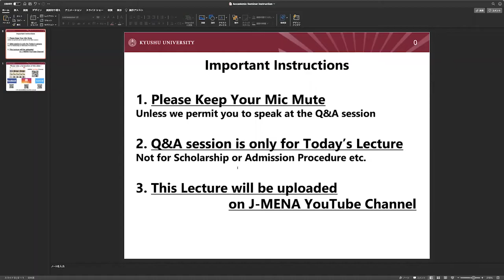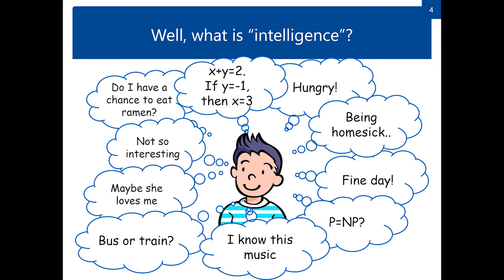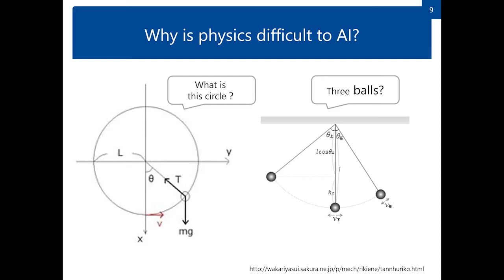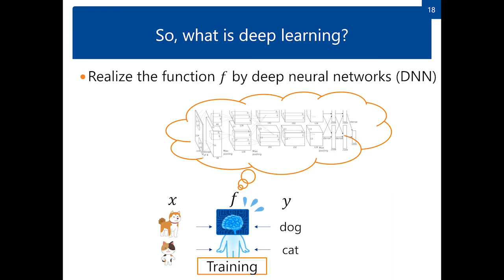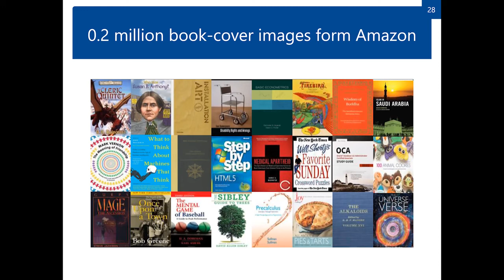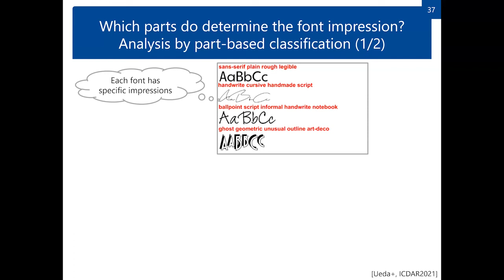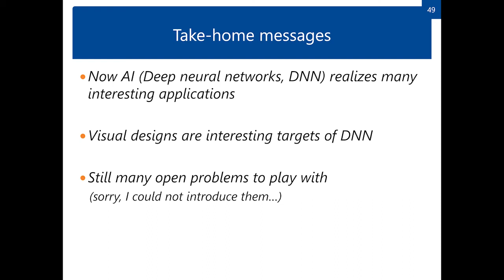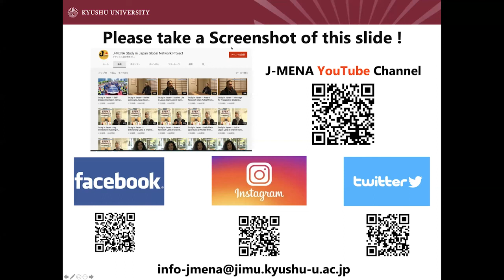Computer Science #1 J-MENA Academic Seminar May 24th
📣Academic Seminar
💻Computer Science#1 (Archive)
J-MENA  (Study in Japan Global Network Project for the Middle East and North Africa)

This is a great opportunity to learn computer science from leading professor in Japan🗾💕
🔎”Visual Design Analysis with Machine Learning””
⏰: May 24th, 2021 17:00-18:00(JST)
😀: Seiichi Uchida
       Professor,
　   Graduate School of Information Science and Electrical Engineering
       Kyushu University

■Graduate School of Information Science and Electrical Engineering, Kyushu University

■Prof. Uchida Publications